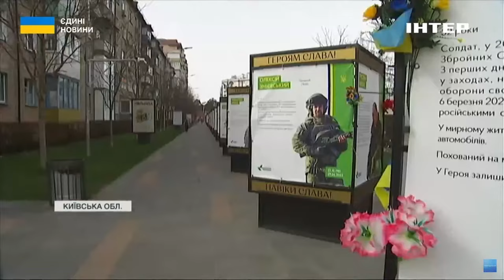Річниця деокупації Бучі: як відроджується місто після кривавих подій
Місто, яке стало символом українського спротиву й кривавих злочинів російських військових. Сьогодні друга річниця деокупації Бучі. Те, що всі побачили після відступу росіян, шокувало. Світ облетіли кадри розстріляних мирних жителів на вулицях. За 33 дні окупації громада втратила 509 людей, з яких 12 - діти. Як згадують окупацію очевидці подій та як місто відроджується - про це у сюжеті Олени Логінової.